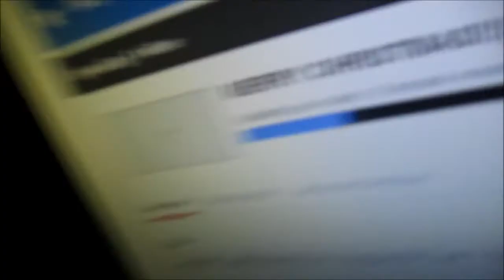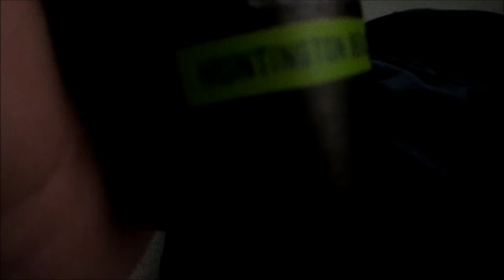BLACK OPS 2!!!(LSV Vlog Day:196 Year:1 12/27/12)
I LOVE BLACK OPS 2!

[LINKS]
Skype:leoquestboy1
Google+:Leo Sky

Youtube.com/LeoQuestBoy
Youtube.com/ROELdaived
Youtube.com/TrostiraDanceCrew

{MUSIC}
NO MUSIC

*Why did i start Daily Vlogging*
The reason i started daily vlogs is because every day one my main channel LeoQuestBoy i made a video ever single day and i disided to stop to get a camera the Canon A4000IS then i was like how am i going to do weekly video if i can stop making them then i went on youtube and found Daily Vloggers so i was like okay im going to start to do daily vlogs for now on and thx for supporting my to do them

~Leo
(please dont copywrite)